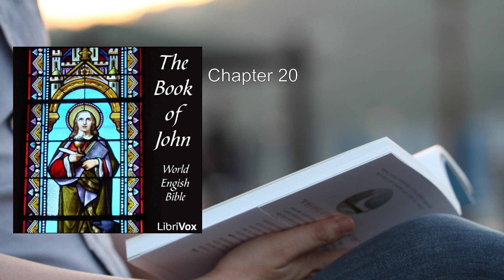Bible (WEB) NT 04: John 🏆 By World English Bible FULL Audiobook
Here's a detailed summary of the Book of John from the World English Bible (WEB):

The Book of John, also known as the Gospel of John, is one of the four canonical Gospels in the New Testament. It is believed to have been written by the apostle John, one of Jesus' disciples, near the end of the first century A.D. Unlike the synoptic Gospels (Matthew, Mark, and Luke), John's Gospel takes a distinct approach, emphasizing spiritual themes, theological depth, and the divinity of Jesus.

Here are the key points from the Book of John:

1. Prologue (John 1:1-18):
   - The Gospel begins with a majestic prologue that introduces Jesus as the Word (Logos) who was with God from the beginning.
   - It emphasizes Jesus' divine nature, His role in creation, and His incarnation as the Light of the World.

2. Signs and Discourses:
   - John's Gospel focuses on seven miraculous signs performed by Jesus, which reveal His identity and purpose.
   - These signs include turning water into wine, healing the official's son, feeding the multitude, walking on water, healing a blind man, raising Lazarus from the dead, and the resurrection itself.

3. Conversations with Nicodemus and the Samaritan Woman:
   - Jesus engages in profound dialogues with Nicodemus (John 3) and the Samaritan woman at the well (John 4).
   - Nicodemus learns about being "born again" and the necessity of faith in Jesus.
   - The Samaritan woman encounters Jesus as the Living Water, and her life is transformed.

4. The Bread of Life Discourse (John 6):
   - Jesus declares Himself as the Bread of Life and invites people to partake of Him.
   - He teaches about the importance of spiritual nourishment and eternal life.

5. The Farewell Discourse (John 13-17):
   - In the upper room, Jesus shares His final teachings with the disciples.
   - He washes their feet, predicts His betrayal, and promises the coming of the Holy Spirit.
   - The discourse includes the famous "I am the way, the truth, and the life" statement (John 14:6).

6. The Passion and Resurrection:
   - John provides a detailed account of Jesus' arrest, trial, crucifixion, and resurrection.
   - The powerful scene at the cross includes Jesus entrusting His mother to John's care (John 19:25-27).
   - Mary Magdalene encounters the risen Jesus at the tomb (John 20).

7. Epilogue (John 21):
   - The Gospel concludes with an epilogue that features Jesus' appearance to the disciples by the Sea of Galilee.
   - Peter's restoration and commission to feed Jesus' sheep are central themes.

The World English Bible (WEB) is a public-domain translation that retains the accuracy and beauty of previous versions while making the text accessible to modern readers. It is based on the American Standard Version, the Biblia Hebraica Stutgartensa Old Testament, and the Greek Majority Text New Testament. Although still in draft form, it remains a valuable resource for studying the life, teachings, and significance of Jesus Christ.

For those interested in reading the World English Bible (WEB), it is available for free online  . 📖🙏
More: John, Gospel, New Testament
Bible, World English Bible, Audiobook
Christianity, Religious, Scripture
Faith, Disciples, Miracles
Teachings, Salvation, Eternal life

00:00:00 Chapter 1
00:06:12 Chapter 2
00:09:11 Chapter 3
00:13:27 Chapter 4
00:19:41 Chapter 5
00:25:25 Chapter 6
00:33:29 Chapter 7
00:38:56 Chapter 8
00:45:48 Chapter 9
00:50:45 Chapter 10
00:55:09 Chapter 11
01:01:43 Chapter 12
01:07:55 Chapter 13
01:12:56 Chapter 14
01:16:56 Chapter 15
01:20:21 Chapter 16
01:24:56 Chapter 17
01:28:28 Chapter 18
01:34:15 Chapter 19
01:40:18 Chapter 20
01:44:33 Chapter 21